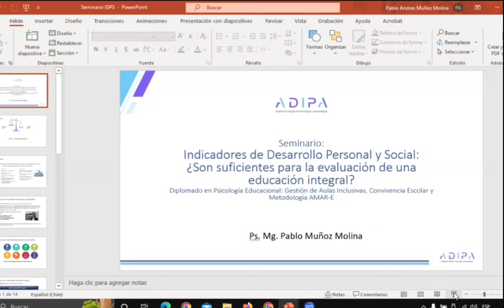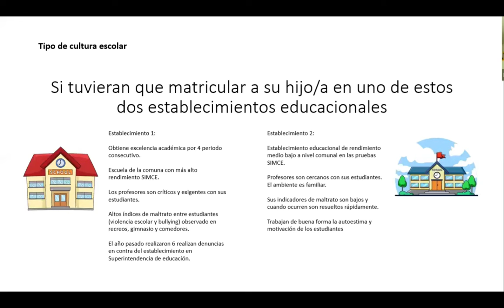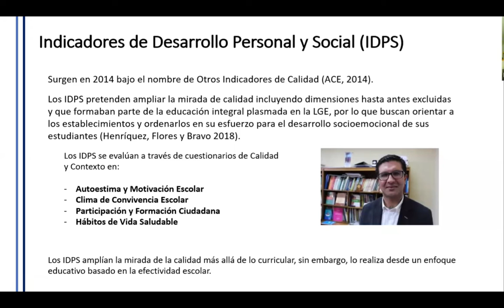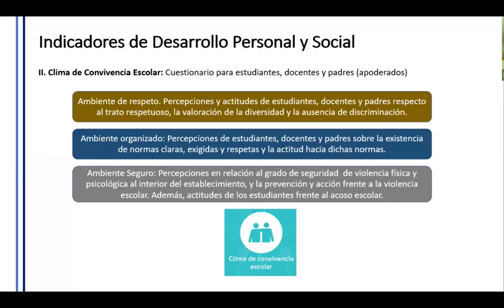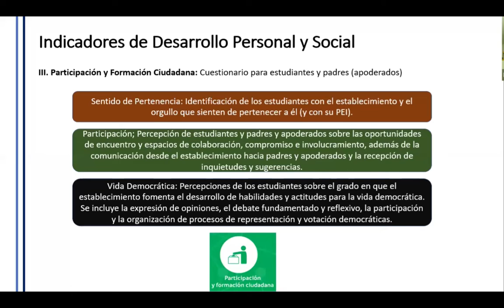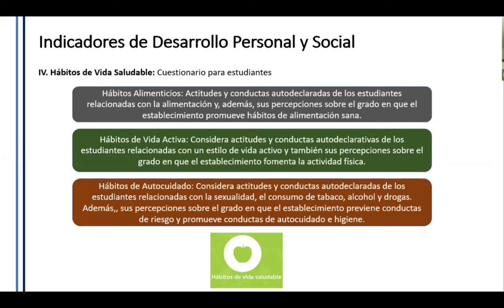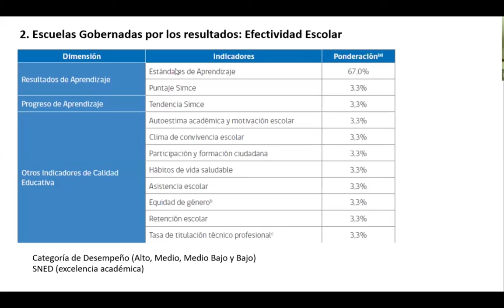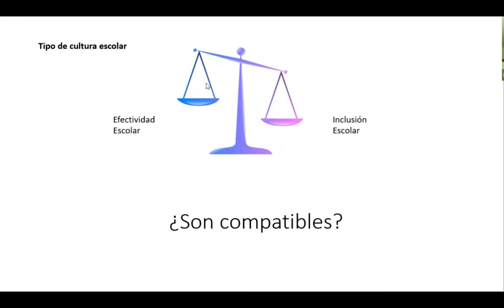Indicadores de Desarrollo Personal y Social (IDPS)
Agradecemos a todas y todos los asistentes, en especial al expositor Mg. Ps. Pablo Muñoz!!! Si te interesa adquirir el "Diplomado en Psicología Educacional: Convivencia escolar, gestión integral de aulas inclusivas y A.M.A.R.-E", haz clic en el siguiente link: